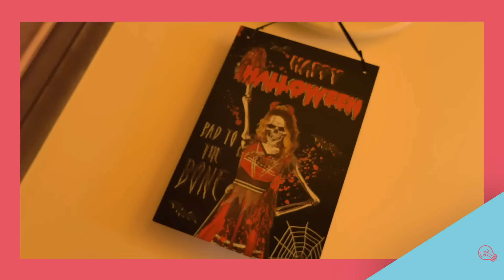Halloween en famille 🎃👻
Pour leur fête préférée, toute la famille a mis le paquet (de bonbons). De la déco aux costumes en passant par les petits plats, toute la maison s’est transformée en un véritable repaire de monstres. 👹

Quels sont vos astuces pour une fête d'Halloween inoubliable en famille ?

🔸 À propos de GiFi :
Découvrez chez GiFi des produits à petits prix pour la maison et la famille : décoration, mobilier, jardin, idées cadeaux...